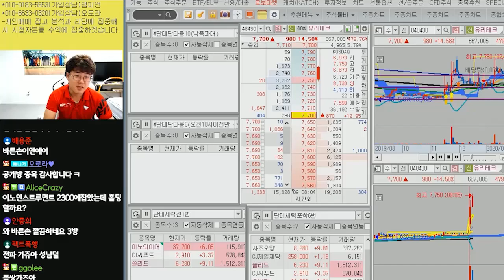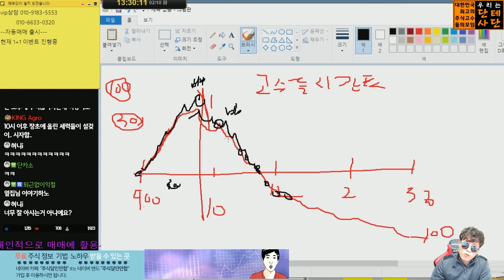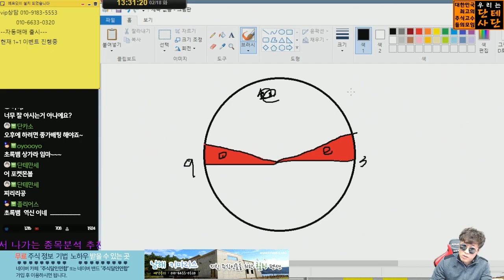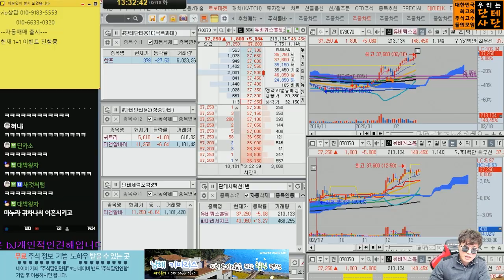이영상에 주식 노하우 담았다 -